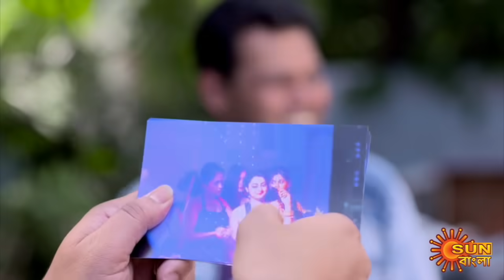Harano Sur - Full Episode | 22 May 2021 | Sun Bangla TV Serial | Bengali Serial